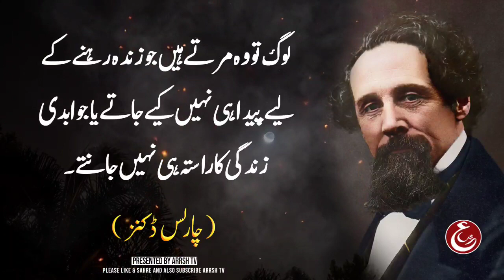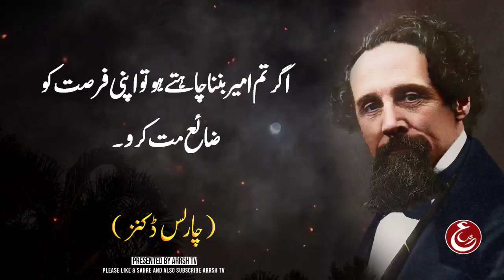Wealth Hasil krana ho to....| Ameer Kesay bna jaey?| Arrsh TB Best Properity Quotes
▶Always Comment Your Thoughts about the video to make Quality Better by  @Arrsh TV